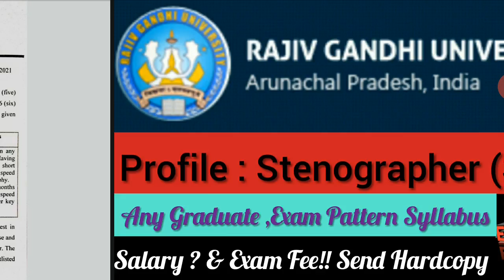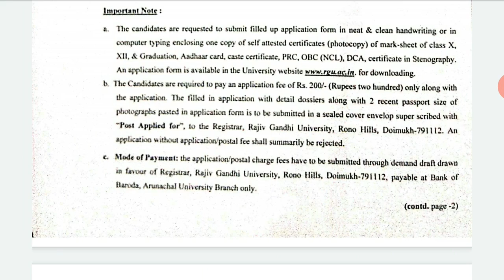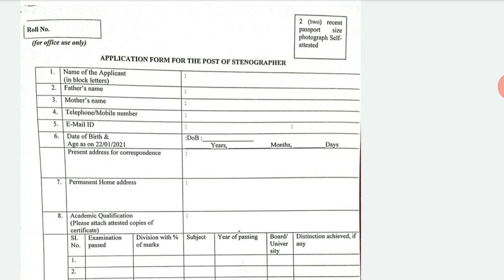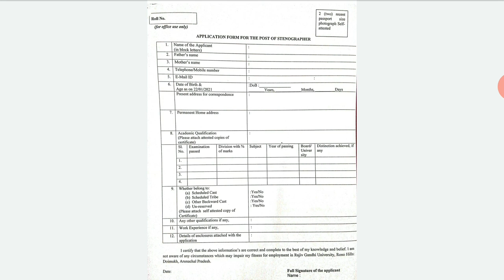Stenographer (Steno) Recruitment in Rajiv Gandhi University 2021| RGU Stenographer Vacancy -Apply